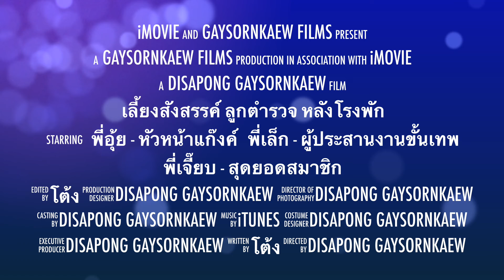งานเลี้ยงสังสรรค์ ลูกตำรวจ หลังโรงพัก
งานเลี้ยงพบปะสังสรรค์ ของชาวลูกตำรวจหลังโรงพัก
ณ บ้านริมคลอง จ.สุรินทร์